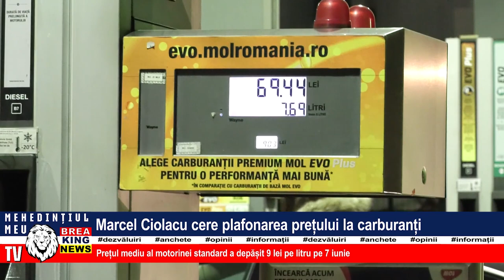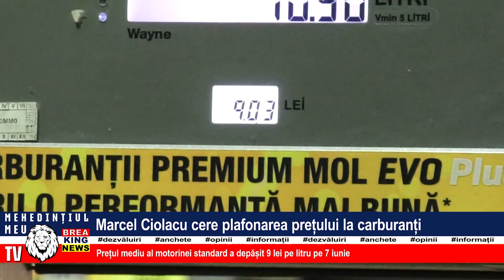MARCEL CIOLACU CERE PLAFONAREA PREȚULUI LA CARBURANȚI